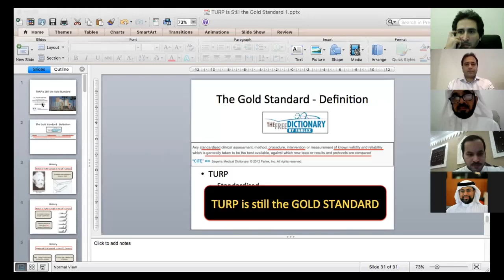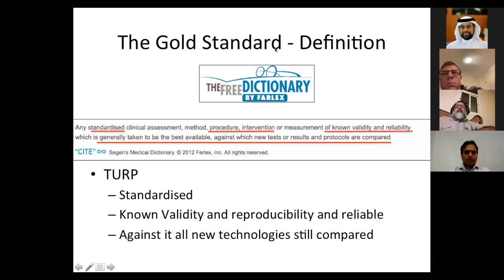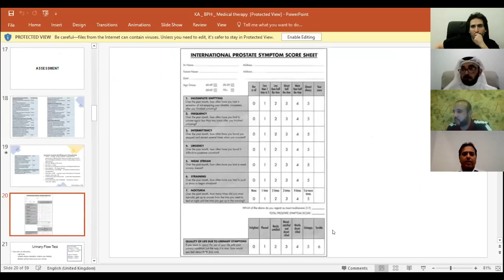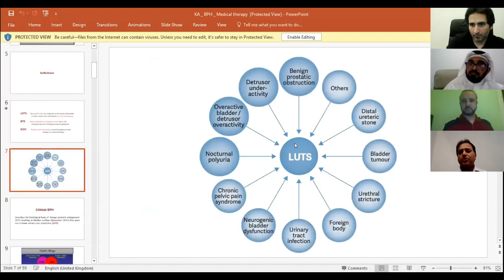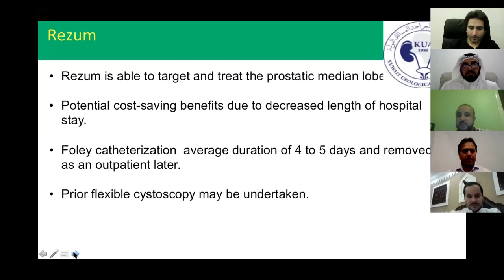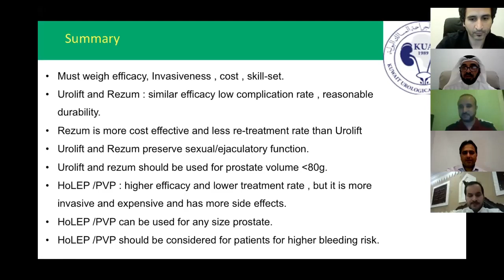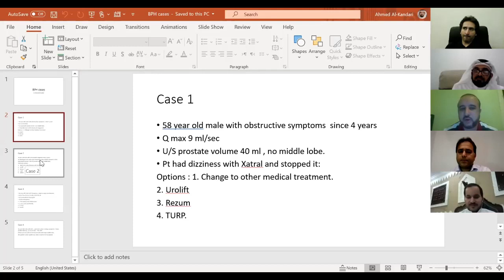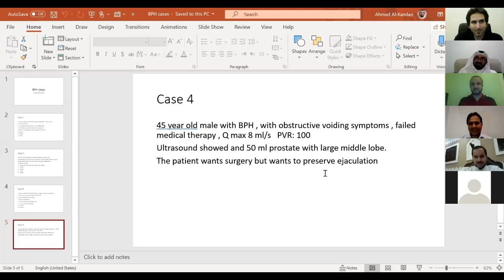Kuwait Urological Association 1st Webinar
الدكتور احمد الكندري

استشاري جراحة المسالك البولية والتناسلية والعقم
استاذ مساعد - كلية الطب - جامعة الكويت
الكويت - الشعب البحري / قطعة 8 الدانة بلازا - عيادة 205